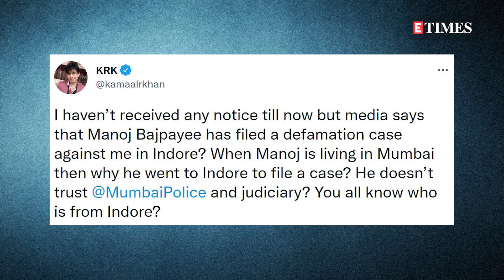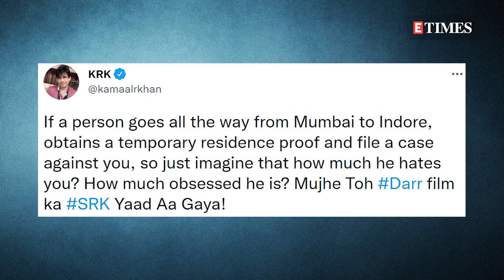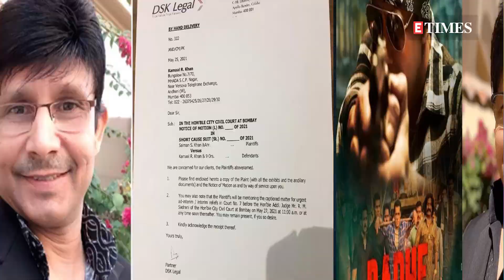KRK says Manoj Bajpayee is OBSESSED with him, compares him to Shah Rukh Khan's Darr character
Kamaal R Khan has been grabbing headline for all the wrong reasons. Earlier this year, Salman Khan filed a defamation case against KRK and now Manoj Bajpayee has filed yet another defamation suit against him. After the case, it appears KRK taunted Salman Khan yet again. Without naming anyone, Kamaal hinted that 'dadu ji' can’t save his career by turning others against him. Taking to Twitter, KRK also questioned Manoj for filing the case in Indore. In another tweet, Kamaal R Khan says Manoj Bajpayee is obsessed with him,  and compares him to Shah Rukh Khan's Darr character.